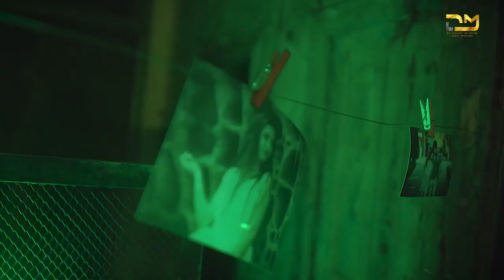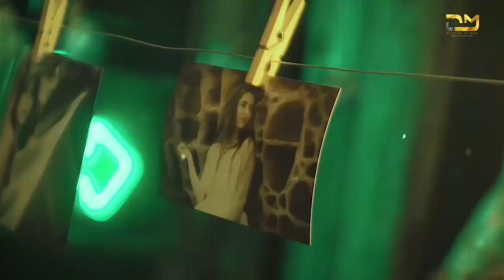Эмом Алӣ - Хаёли Ту / Emom Ali - Khayali Tu 2021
©️ MUSIC TAJIKISTAN